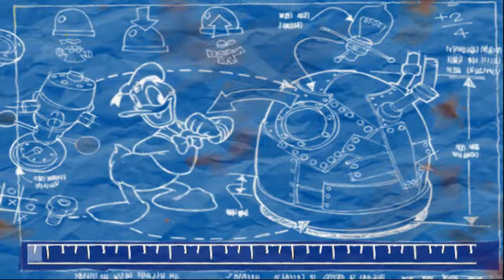Zagrajmy w: Donald Duck Goin' Quackers - Magica de Spell's Manor - Cool Coins 100%